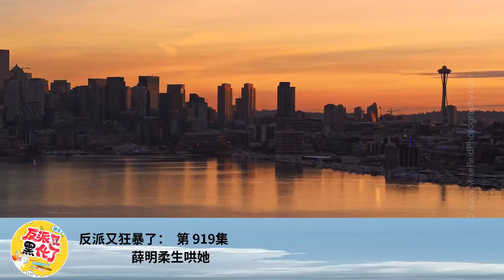反派又狂暴了： 第 919集